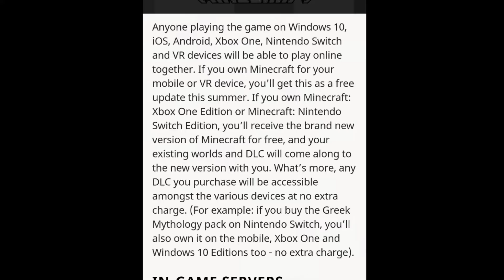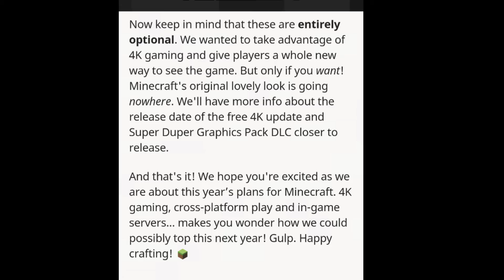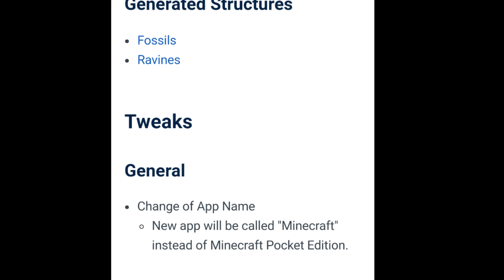Better Togather Update ! News for all MC versions and Massive news for MCPE | JakeTCD and JayMGC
Better Togather Update is a massive update for all minecraft versions! Now all versions of Minecraft can play togather which is cool also alot of cool stuff are added to Mcpe like Stained glass, armor stands, banners, and other cool stuff which is version 1.2